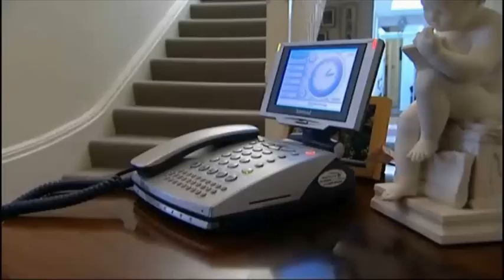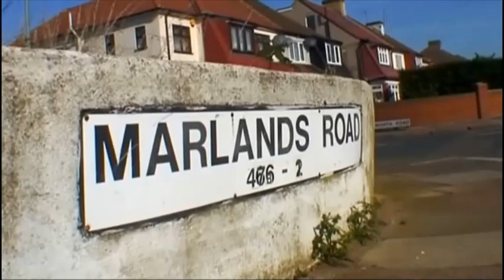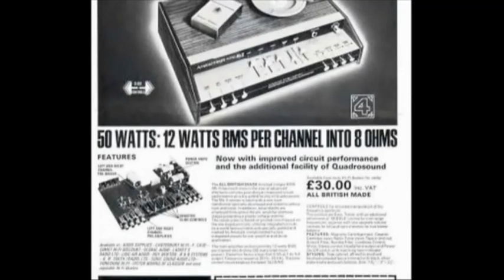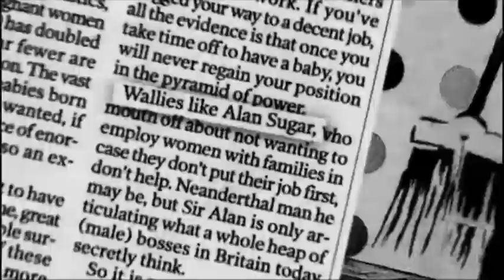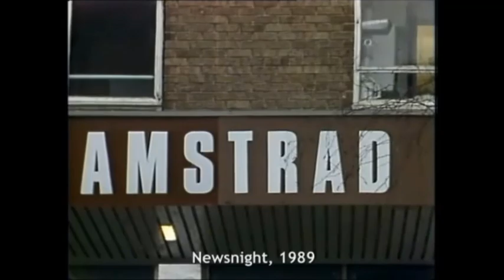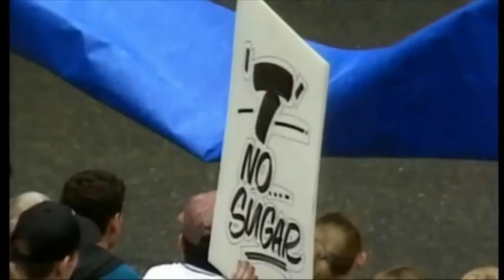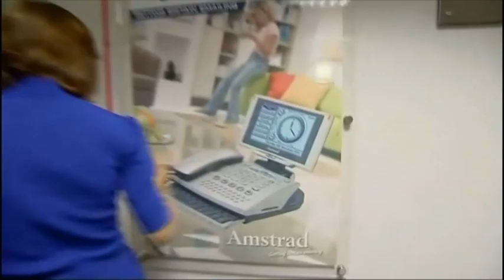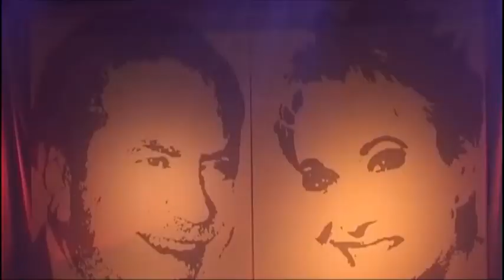The Money Programme - The Real Sir Alan Sugar - Amstrad - BBC2 - 11-1-09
RT billing :-

New series 1/9. The Money Programme returns with a profile of the boy who started out selling beetroot and went on to build a fortune estimated to be £800m from electronics and property. He also became the tough-talking taskmaster of The Apprentice, but who is the real Sir Alan Sugar? The first programme in BBC2's City season is given extensive, exclusive access to the man at work and in his homes in Essex and Marbella, while Fiona Bruce discusses his successes and failures and hears his views on footballers, flying, women and TV. Among the contributors are Lady Ann Sugar, giving her first TV interview, and Gordon Brown.
Director/Producer Charles Mille

thanks to the original capper

reuploaded into widescreen